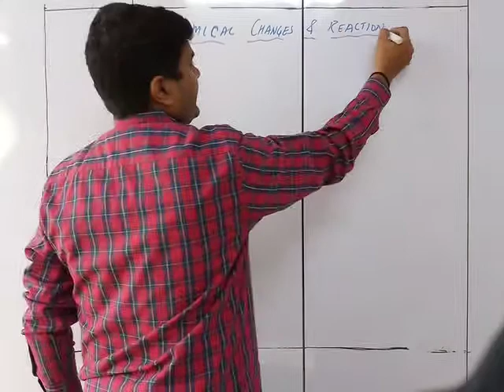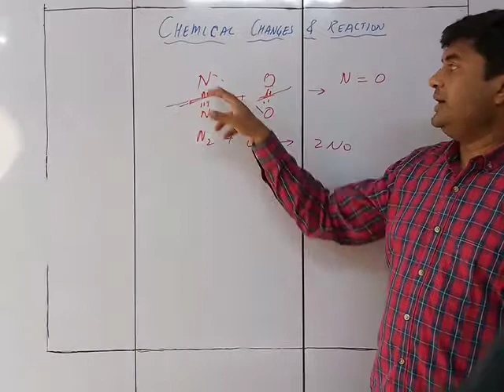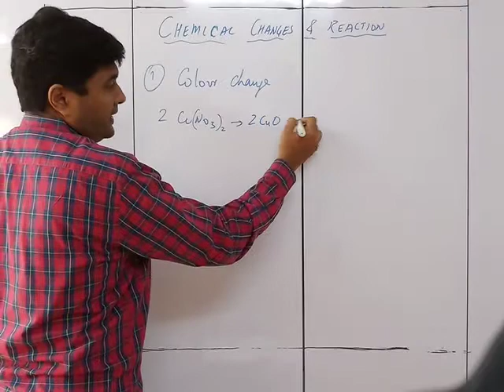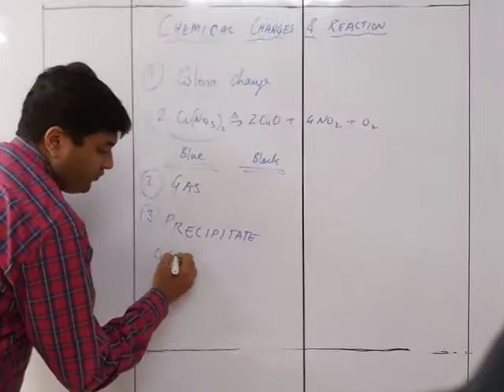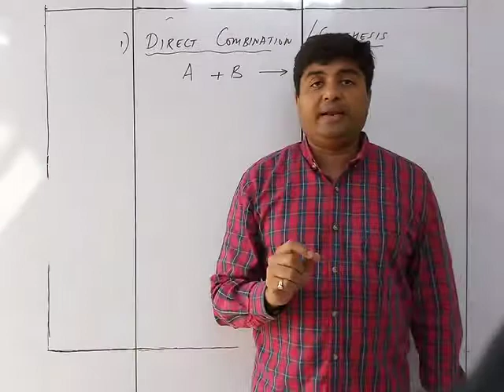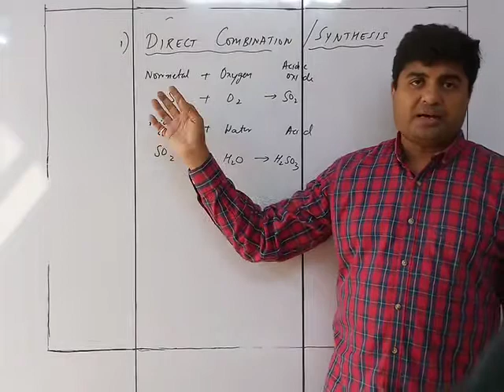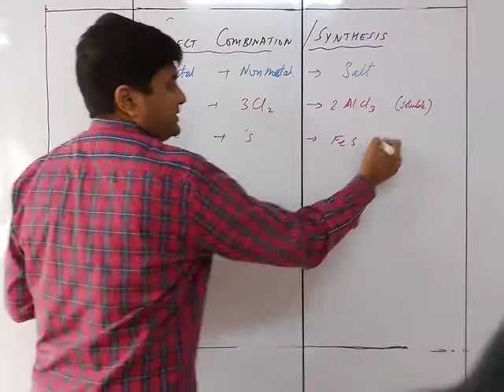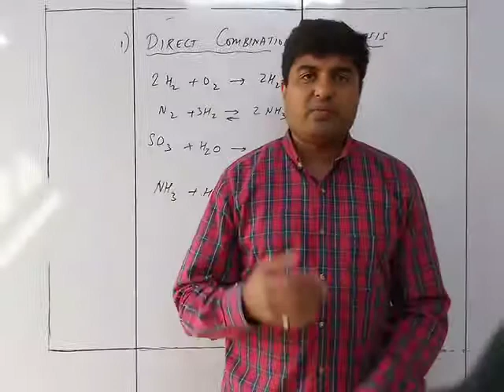Chemistry IX Chemical Changes and Reactions Part I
Chemistry IX Chemical Changes and Reactions Part I Bhavin Sir's Tutorials Source Viraf Dalal text book